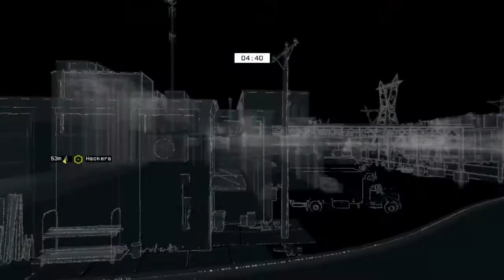Watch dogs - Un paio di occhiali?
Lo so,é uscito il 2 e bla bla bla,ma dato che sto cercando di platinarlo mi son uscite ste clip,perché non montarle? Buona visione,ah si non c'é il commentary!